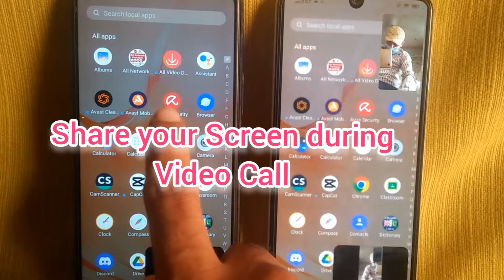Share your Phone Screen during video call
How to share your phone screen from one mobile phone to another mobile phone.In this video I will show you how you can share your mobile phone screen from one mobile phone to another.